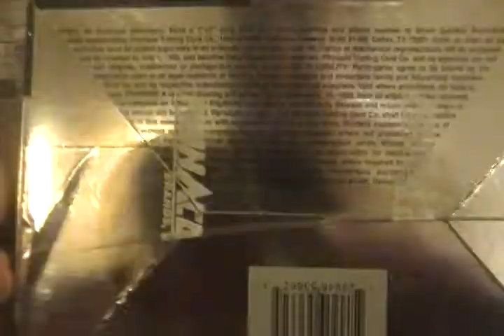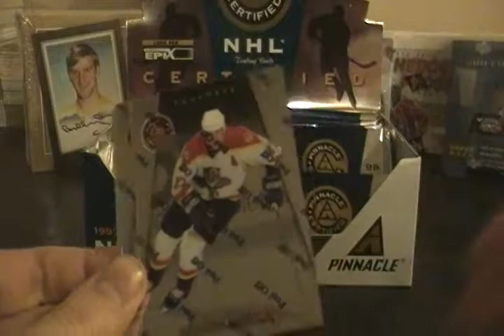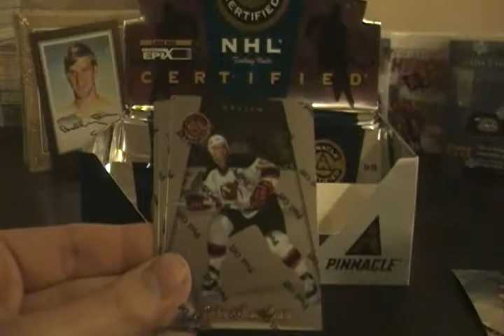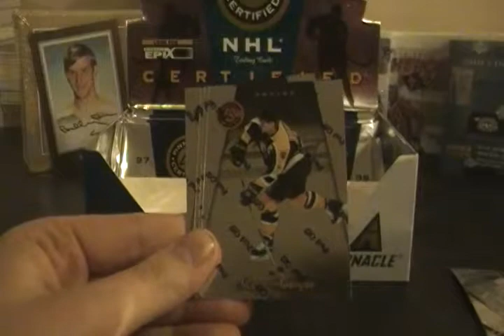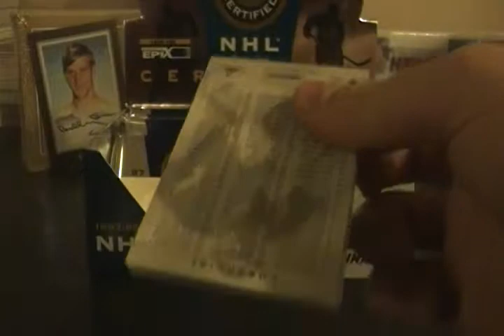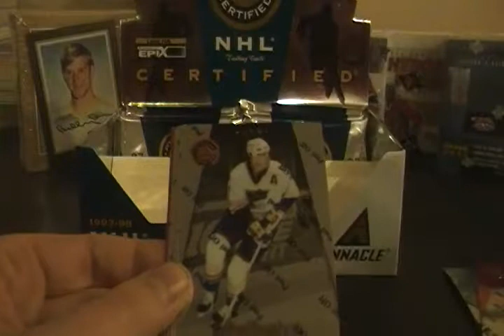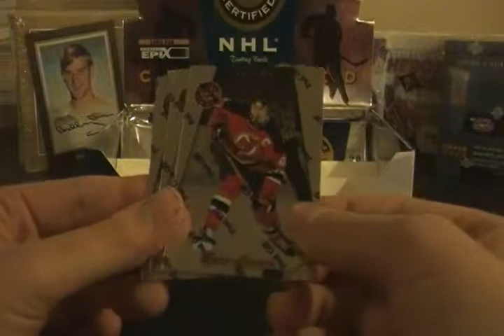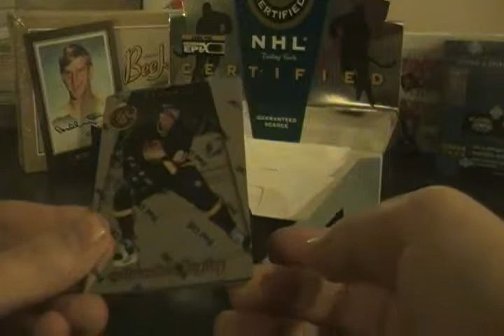1997-98 Pinnacle Certified Hockey Box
Box 6 of the 12 boxes of christmas. Get a nice gold team card